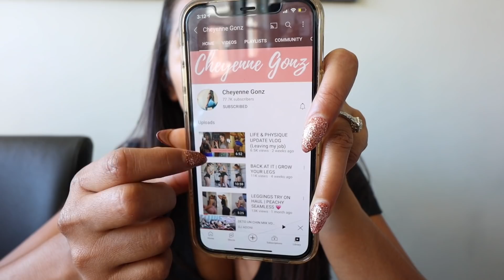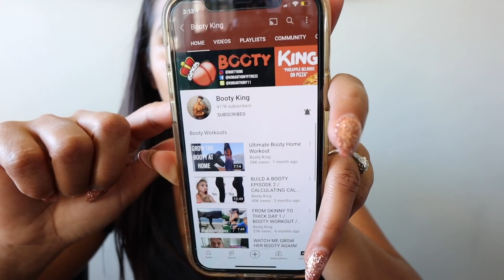Problemas en el TERRENO + Ideas con el CONTRATISTA + Cosas para hacer EJERCICIO